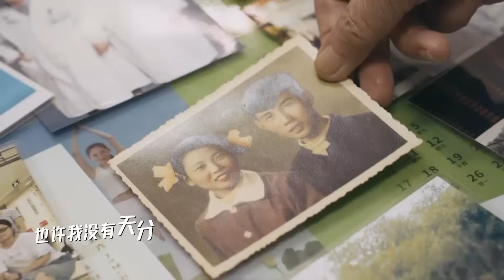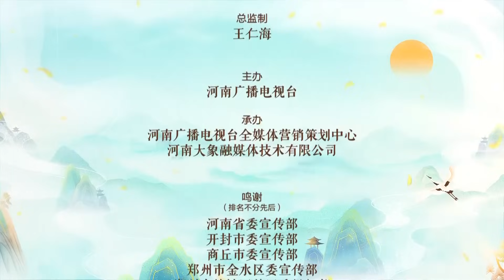"重阳奇妙游” ：《追梦赤子心》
Chongyang Festival Wonderful Tour: Song - Dream Chaser

在古代，九是非常尊贵的数字，它和“久”同音，表达了人们希望生命长久、长寿的美好愿望，而在现代重阳节被定为“老人节”，倡导人们敬老、爱老。但现代老年人的生活却精彩万分，他们打破束缚、打破偏见、活出自我，充分诠释着“家有一老，如有一宝”“老小孩”的新时代老年观。

“重阳奇妙游”以重阳节为载体，将以中华民族传统文化为核心的民族精神现代化呈现，传承发展中华优秀传统重阳民俗、文化、礼仪文化、孝道文化，在内容和形式上彰显中国精神、中国价值、中国力量，树立文明古国、礼仪之邦的良好形象。重阳